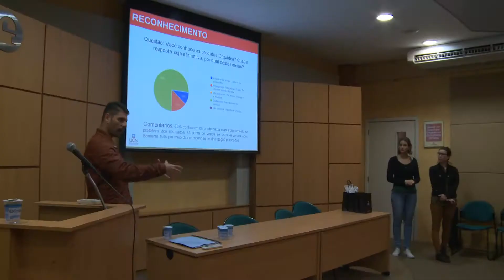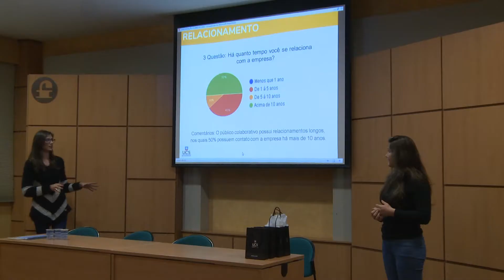Disciplina Pesquisa de Opinião Pública - Relações Públicas UCS